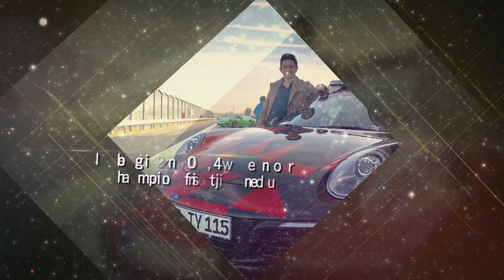2019 Manulife AAN Terence Ng Biggest Winner of the Night